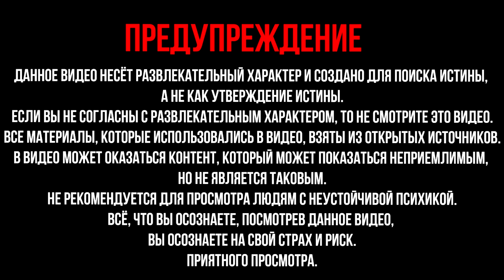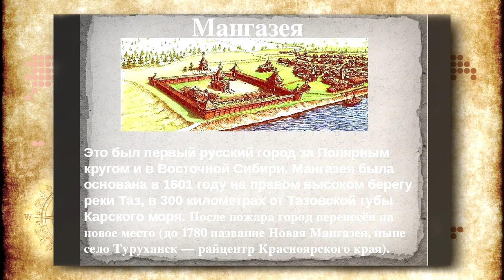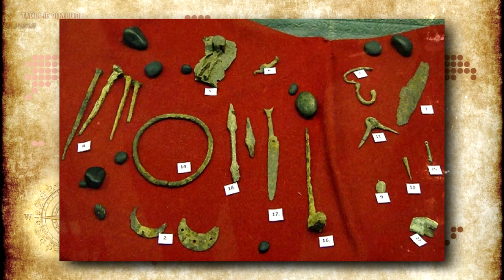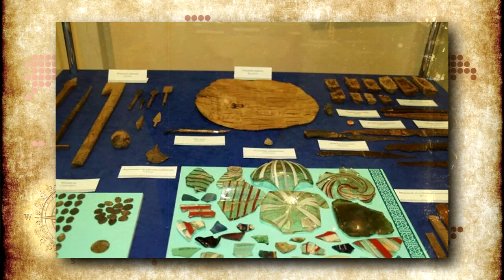Исчезнувший город Мангазея. Почему исчез древний сибирский город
Исчезнувший город Мангазея. Почему исчез древний сибирский город русских поселенцев? В конце XVI века отряд Ермака прорубил для Руси дверь в Сибирь, и с тех пор суровые края за Уралом упорно осваивались небольшими, но стойкими отрядами добытчиков, ставивших остроги и продвигавшихся всё дальше на восток. По историческим меркам это движение заняло не столь уж много времени: первые казаки схлестнулись с сибирскими татарами Кучума на Туре весной 1582 года, а к началу XVIII столетия русские закрепили за собой Камчатку. Многих манили богатства новой земли, и в первую очередь — пушнина. Ряд городов, основанных во время этого продвижения, благополучно стоят и поныне — Тюмень, Красноярск, Тобольск, Якутск. Когда-то они были передовыми фортами служилых и промышленных людей, уходивших всё дальше за «меховым Эльдорадо». Однако много поселений постигла участь шахтёрских городков времён американской золотой лихорадки: получив пятнадцать минут славы, они приходили в запустение, когда ресурсы окрестных краёв оказывались исчерпаны. В XVII веке на Оби возник один из самых крупных таких городов. Он просуществовал чуть более 70 лет, но вошёл в легенды, стал первым заполярным городом Сибири, символом Ямала, и в целом его история оказалась короткой, но яркой. В свирепых морозных краях, населённых воинственными племенами, выросла быстро ставшая знаменитой Мангазея.